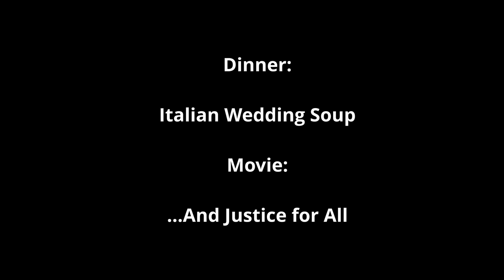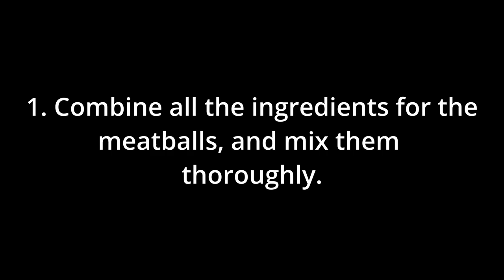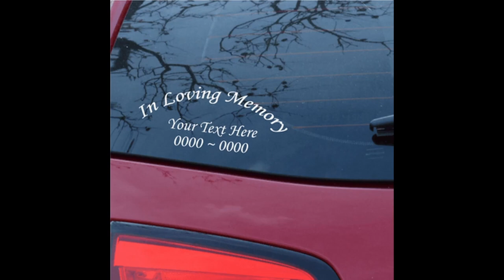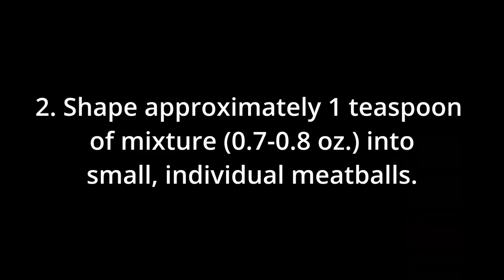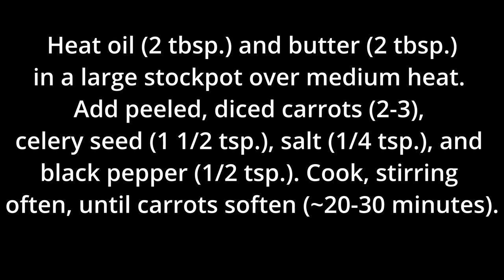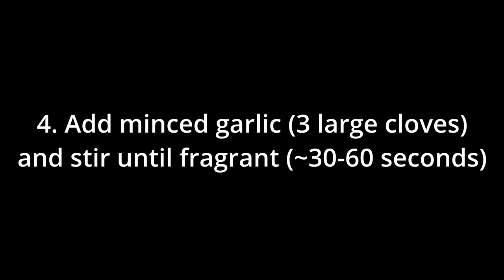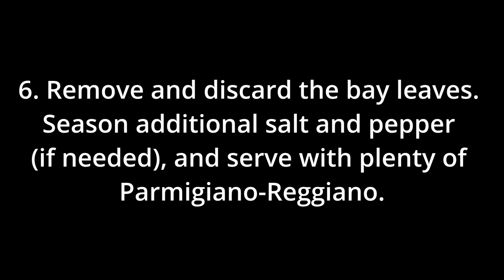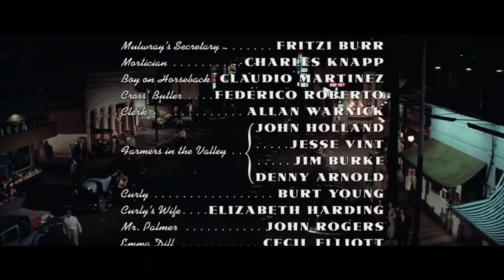...And Justice for Meatball Soup! | Balls, Briefs, & Belligerence with Movie Buffoon Santino Domani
Join me, as I attempt to put my balls where your mouth is by detailing how to make an iconic and criminally delicious Italian wedding-style meatball soup, while at the same time offering a run-down and commentary of the most quintessentially indignant Al Pacino performance you’ve never seen.

• Ingredients for Soup:
 Extra virgin olive oil (2 tbsp.), Butter (2 tbsp.), Carrots (2; sliced), Salt & black pepper (to taste), Chicken broth (12 cups), Bay leaves (2-3), Escarole (trimmed into 1 inch strips [substitute kale in a pinch]), Celery seed (1 1/2 tsp.), Garlic (3 cloves; minced)
• Ingredients for Meatballs:
 Ground turkey (1/2 lb.), Ground pork (1/2 lb.), Garlic (3 cloves; minced), Fresh parsley (2 tablespoons; finely chopped), Eggs (2), Panko bread crumbs (1/2 cup), Parmigiano-Reggiano cheese (1/2 cup; finely grated), Pecorino Romano cheese (1/2 cup; finely grated), Salt (1/4 tsp.), Fresh black pepper (1/2 tsp.)
• Directions:
 1. Combine all the meatball ingredients into a large mixing bowl and combine thoroughly.
 2. Shape approximately 1 teaspoon of mixture (0.7-0.8 oz.) into small meatballs.
 3. Heat oil and butter in large stockpot over medium-high heat. Add carrot, celery seed, salt, and black pepper. Cook and stir until carrots soften.
 4. Add minced garlic and stir until fragrant (approximately 30 seconds to a minute).
 5. Add broth and bay leaves and bring to a boil. Drop in escarole and reduce heat to a simmer. Cook for 20-30 minutes, stirring occasionally.
 6. When the escarole is wilted and tender, drop the meatballs into the soup and stir gently until cooked through (approximately 15-20 minutes).
 7. Remove and discard the bay leaves. Season additional salt and pepper (if needed), and top with plenty on Parmigiano-Reggiano.